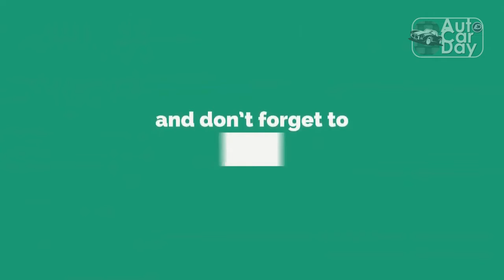2021 BMW 330e Review; Peak Refinement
2021 BMW 330e Review; Peak Refinement